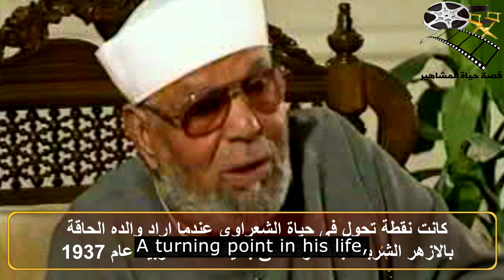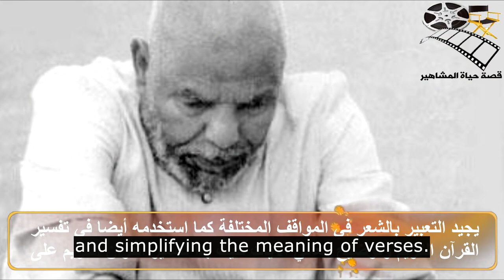Who was Sheikh Mohamed Metwally ALSharawy ? Complete Biography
Welcome to our dedicated channel, a sanctuary for Muslims and Non-Muslims seeking a profound understanding of the Quran in its original Arabic language, meticulously subtitled in English. This captivating video brings an insightful and inspiring introduction to Sheikh Mohamed Metwally Al Sha'rawi, an esteemed Islamic scholar whose remarkable life and contributions inspire generations.

Explore the intimate details of Sheikh Sha'rawi's life, from his upbringing and education to his family and home. Gain a deeper appreciation for his commitment to fostering unity and understanding within the Muslim community and beyond. Immerse yourself in the wisdom and spiritual depth he brought to his Tafseer (explanations) of the Quran, enlightening audiences across Arabic TV channels and leaving an indelible mark on Islamic scholarship.

In this video, we present Sheikh Sha'rawi's Introduction to the Quran, Part 1. Join us as he lays the foundation for our journey into the divine words of the Quran, unveiling the profound themes, objectives, and unique literary style that make it a timeless guide for humanity. Sheikh Sha'rawi invites us to contemplate the beauty and wisdom encapsulated within each verse through his insightful explanations.

We are committed to providing accurate and faithful translations, ensuring that the spiritual and intellectual treasures of Sheikh Sha'rawi's teachings are accessible to a broader audience. Our meticulous subtitles allow English speakers to engage deeply with his profound insights, opening doors to a transformative spiritual experience and fostering cross-cultural understanding.